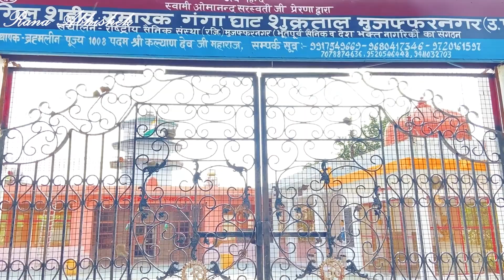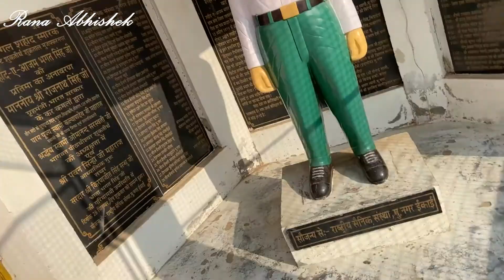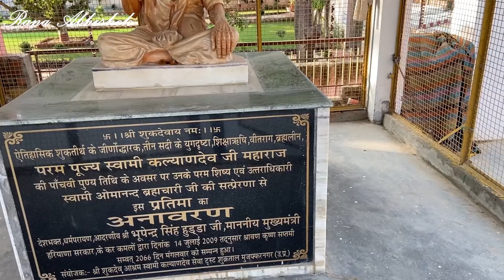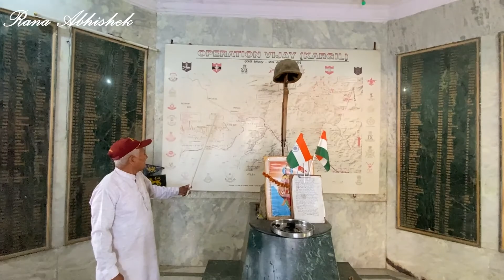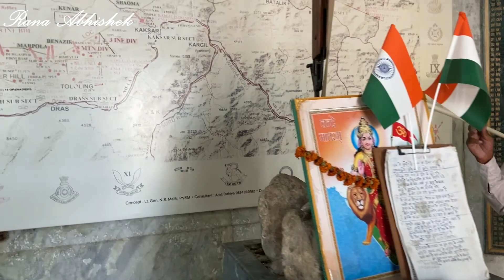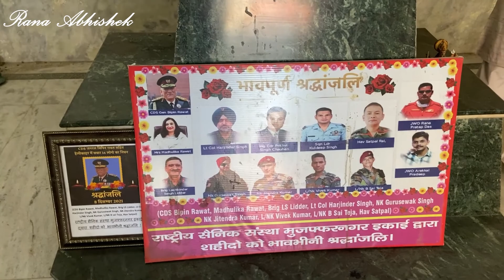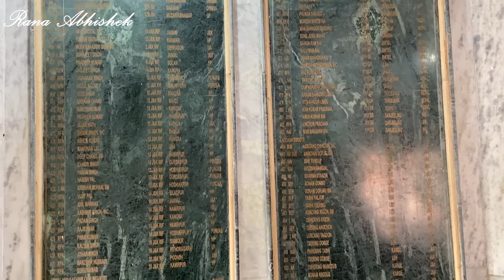Kargil War Memorial I Indian Army I Vijay Diwas | REMEMBERING KARGIL | Operation VIJAY V-46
Hi everyone, hope you will all love it and support my vlogs.

kargil shahid jawan list

kargil shahid

kargil shahid diwas status

kargil shahid jawan status

kargil shahid diwas

kargil shahid status

kargil shahid song

kargil shahid movie

kargil shahid jawan

kargil shahid divas

kargil shahido ko salam

kargil shahido ko salam movie

kargil shahid jawan list status

Indian Army

kargil movie

kargil war

kargil war videos real

kargil market

kargil real video

kargil war heroes

kargil diwas status

kargil song

kargil yudh

Vijay Diwas

REMEMBERING KARGIL

Operation VIJAY

family vlog

vlog

travel vlog

short vlog

mini vlog